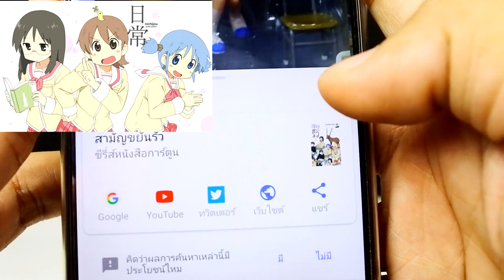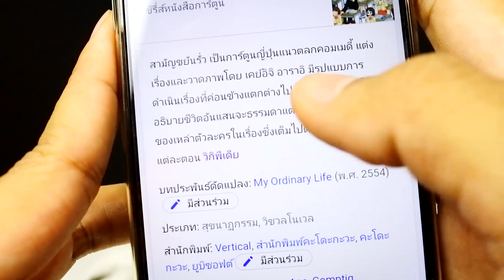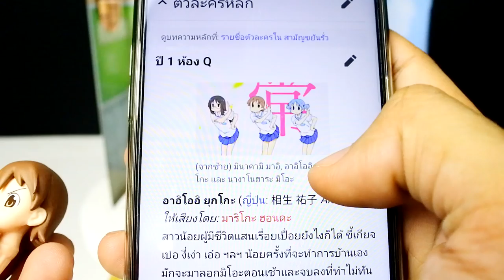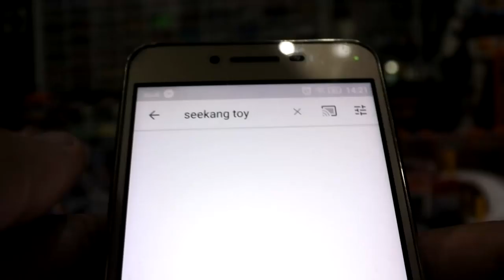ฟิกเกอร์น่ารัก Nichijou นิจิโจ สามัญขยันรั่ว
สามัญขยันรั่ว (ญี่ปุ่น: 日常 Nichijou) (อังกฤษ: Regular Life) เป็นการ์ตูนญี่ปุ่นแนวตลกคอมเมดี้ แต่งเรื่องและวาดภาพโดย เคย์อิจิ อาราอิ มีรูปแบบการดำเนินเรื่องที่ค่อนข้างแตกต่างไปจากมังงะทั่วไป โดยอธิบายชีวิตอันแสนจะธรรมดาแต่ไม่ธรรมดาเลยสักนิดของเหล่าตัวละครในเรื่องซึ่งเต็มไปด้วยเรื่องฮาๆไม่เว้นแต่ละตอน